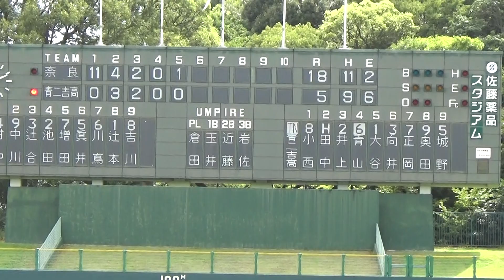2017/9/2 奈良vs連合 ５回～試合終了(１８－５)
奈良県高校野球秋季大会１回戦＠佐藤薬品スタジアム
奈良vs青翔・二階堂・吉野・高円
５回～試合終了・コールド